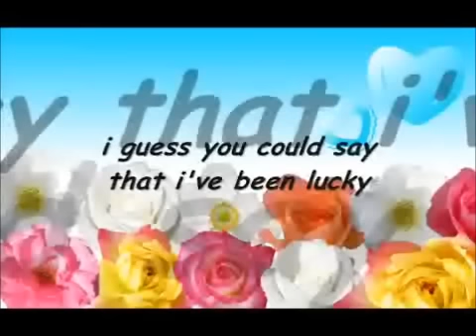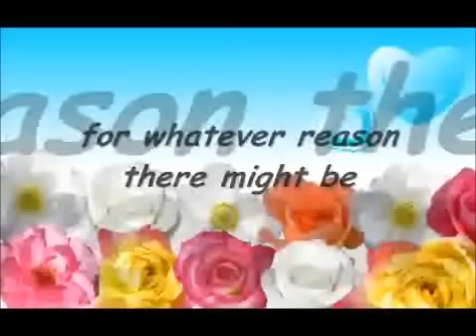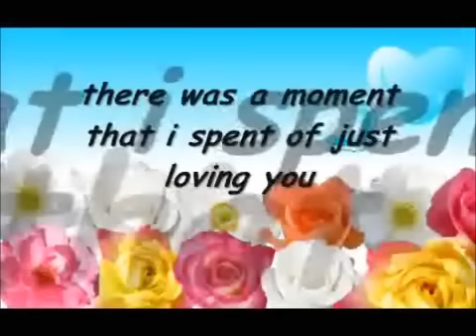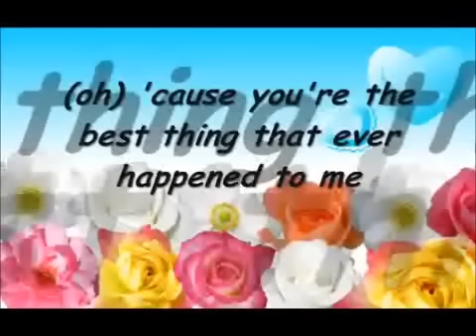LaShivi Romantica: Best thing that ever happened to me - Kaleo O. Kalani